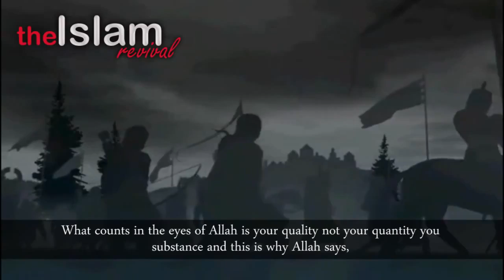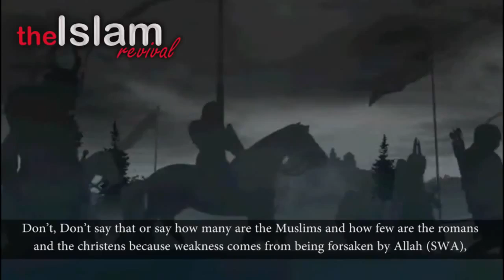Success Comes From Allah ᴴᴰ ┇ Powerful Speech ┇ by Sheikh Zahir Mahmood ┇ The Daily Reminder ┇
Video Created by The Islamic Revival YouTube Channel

Speaker: Sheikh Zahir Mahmood